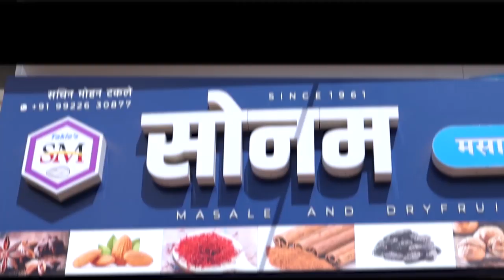खानापुर मतदारसंघात कुणाची पालखी येणार ? गावा-गावात चर्चा आणि पैजा लागल्या !